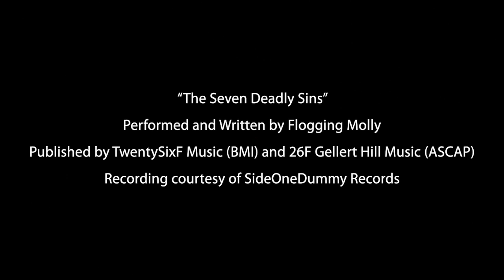Saboteur - Ирландец в Париже